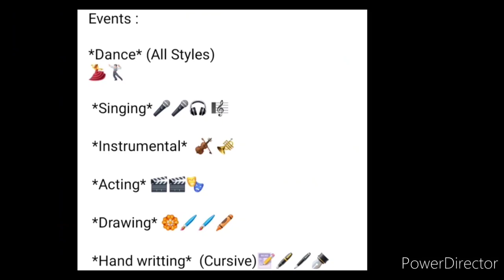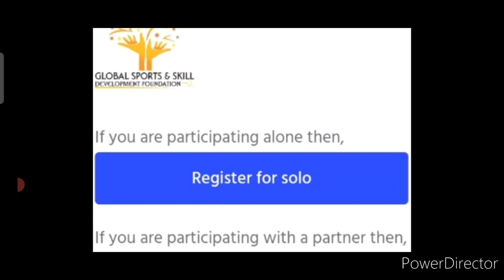Medals🥇Certificates🥰To All At Home🏆😱Drawing, Handwriting, Dance & More🏅Talent Hunt Competition 2022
3 Best A4 size Drawing books set in affordable amount